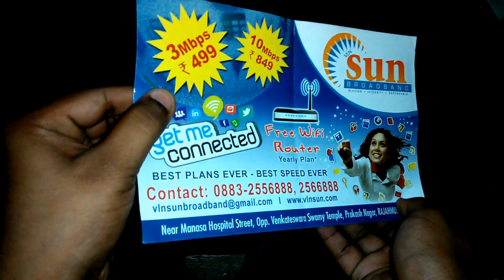Sun broadband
Sunbroadband